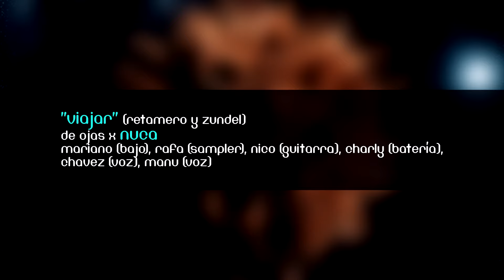06 - VIAJAR - Nuca (de Ojas)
¨Viajar¨
Autor: Ojas (Ivan Eduardo Grámatico, Pablo Francisco Retamero)
Compositor: Ojas (Pablo Francisco Retamero, Juan Matias Zundel)
Interprete: Nuca

La edición de Planeta Oeste en 2007 formó parte de las actividades que FM En Tránsito 93.9 –la primera radio cooperativa del país- realizó en el marco de sus dos décadas de vida.
Con ese fin, 18 bandas y solistas del oeste del conurbano bonaerense se cruzan en un álbum de versiones, donde los estilos se entremezclan y el sonido característico de cada una de ellas se deforma en manos de colegas.
Fue grabado, mezclado y masterizado entre Mayo y Septiembre de 2007 en los estudios Nómade de Haedo por Matias ¨Chavez¨ Mendez, Matias Pascuale y Julián Feijoo.

Grabaron por Nuca
Mariano (bajo)
Rafa (sampler)
Nico (guitarra)
Charly (bateria)
Chavez (voz)
Manu (voz)

¨Viajar¨
Donde Esta No Pensar
Lo Escencial O Natural
Y Dejar Ceder Para Los Silencios De La Cien
Y Despues Arder Para Ya No Responder
Para Ya No Responder
Donde Esta, Delante Lo Irreal
Escuchar Las Palabras Al Hablar Y Ya No Poder Ver
Sin Parar De Recorrer Ya No Poder Ver,
Sin Parar De Recorrer, No Esta, No Esta
Ya No Poder Ver Sin Parar De Recorrer Ya No Poder Ver Sin Parar De Recorrer
O Quizas Los Secretos Al Azar
Disfrutar Los Caminos Por Cantar
Ya No Poder Ver, Sin Parar De Recorrer
Donde Esta, Donde Esta, Donde Esta, Donde Esta, Donde Esta